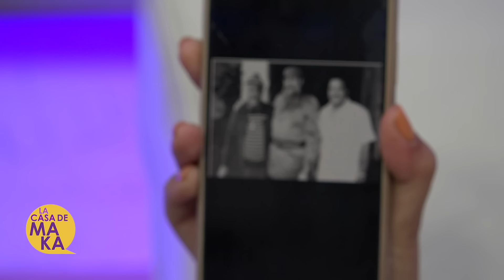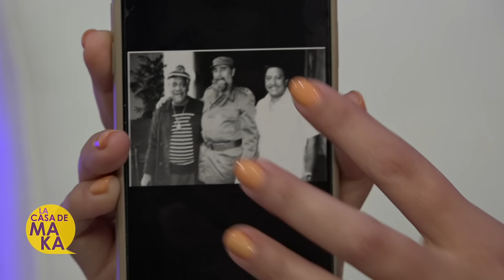Arturo Sandoval cuenta su verdad detrás del espía y la foto con el d1ctador Fidel Castro.